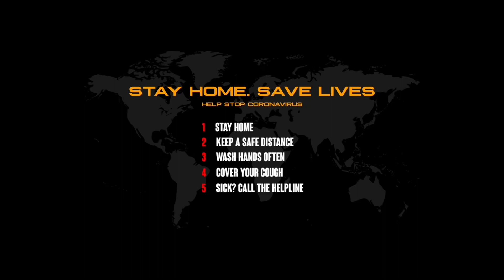Aglio Olio | Lockdown Recipe | Recipe In Tamil | DUMMY COOKING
With newer measures implemented to keep us safe and healthy,we want to urge all of you to practice social distancing and follow the recommendations to protect yourself and others!

Aglio Olio
Easy to cook in a few simple steps ✌️

Ingredients:
Olive Oil
Pasta
Pepper
Coriander/ Parsley leaves
1 Garlic
3 Chilli
Cheese (Optional)